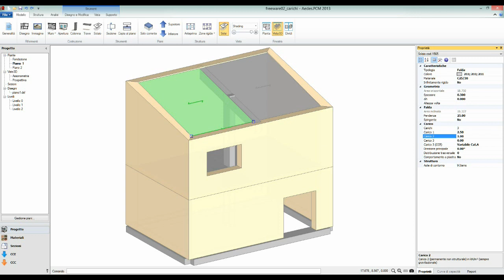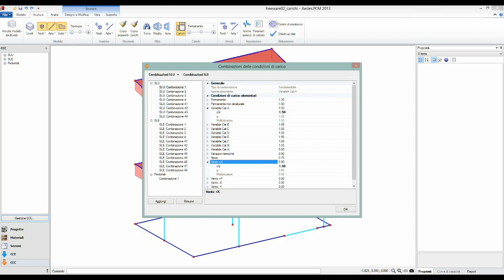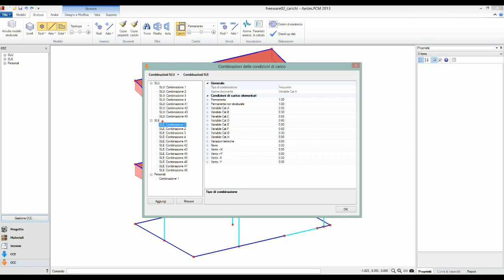Tutorial Carichi-CCE-CCC (2/2)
Tutorial per gestione dei carichi in PCM 2013